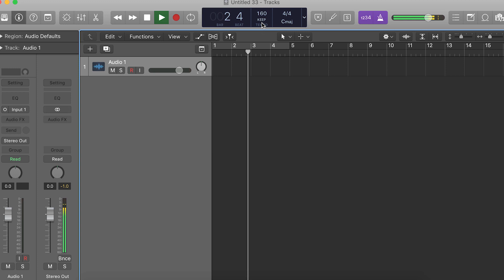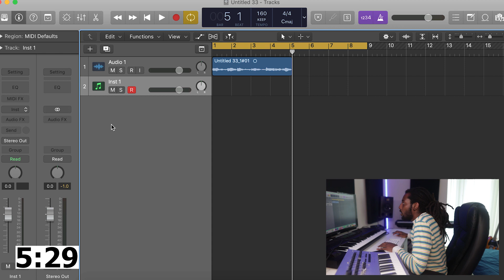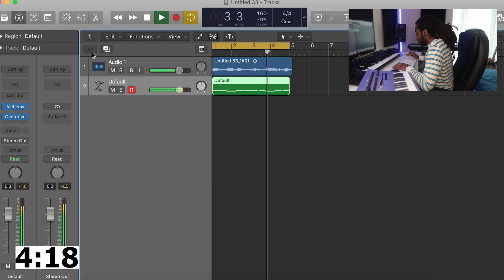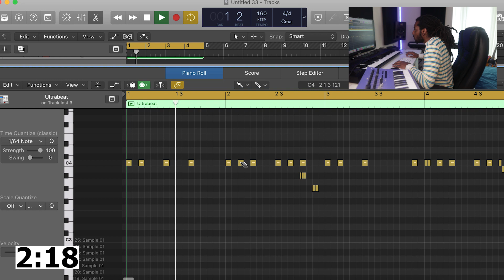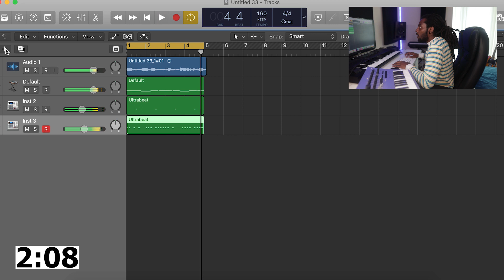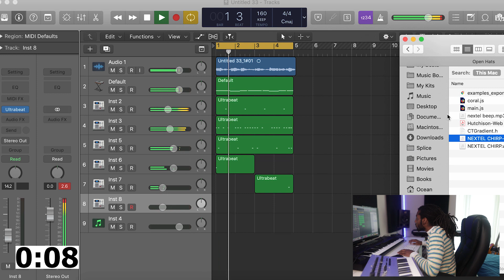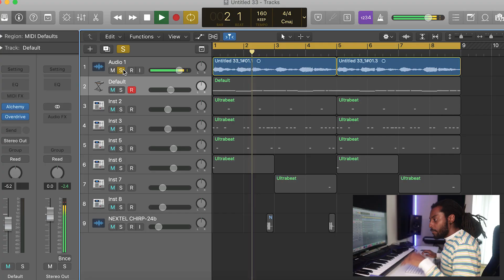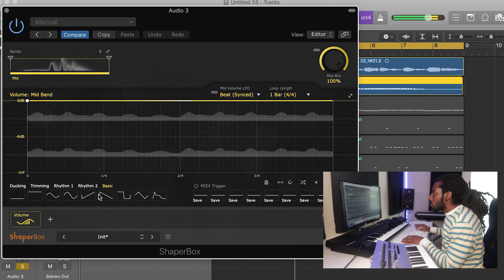I GAVE MYSELF 7 MINUTES TO MAKE A BEAT *It came out fire*